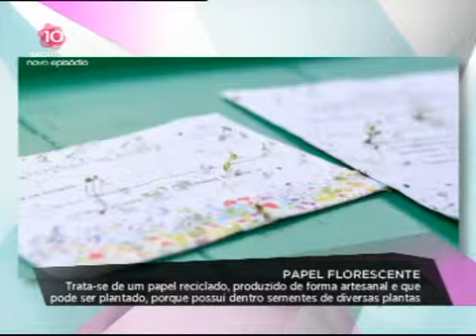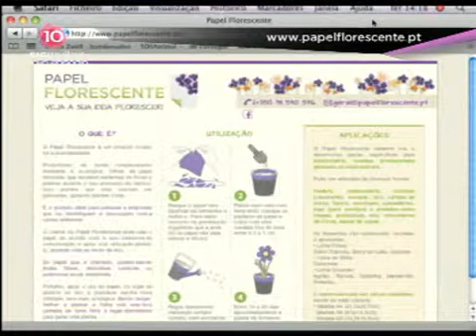ecoalert o que a natureza nos dá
Rubrica Eco-Alert do programa Mais Mulher na Sic Mulher com Ana Rita Clara. Neste programa Vanessa da Trindade comenta tendências relacionadas com a natureza.